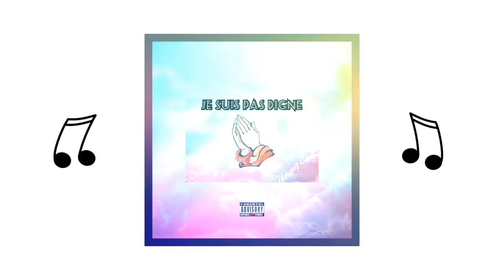Young E. - Je suis pas digne